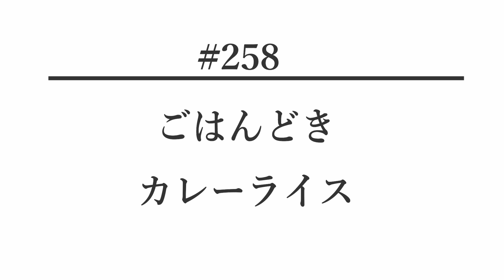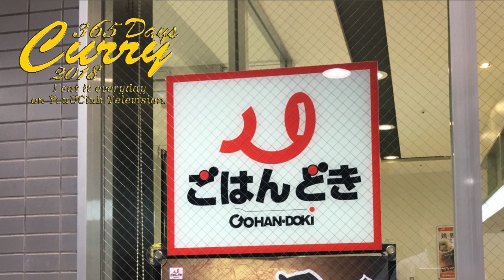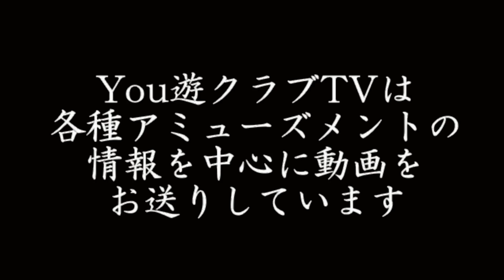【365日カレー2018】#258 ごはんどき カレーライス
アミューズメント店に併設の食堂！ごはんどき！今回はシンプルなカレーライス！旨みのある味わい！